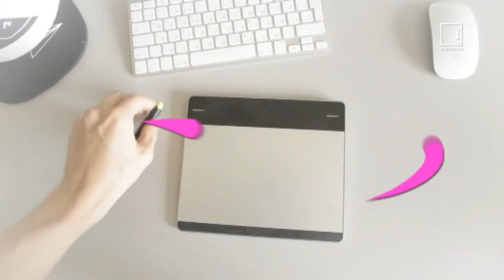Povestea unui cuplu minunat - Nicoleta Gorun și Roman Pușcă